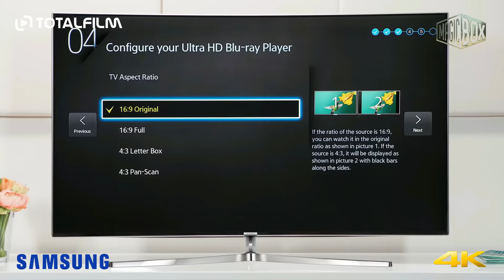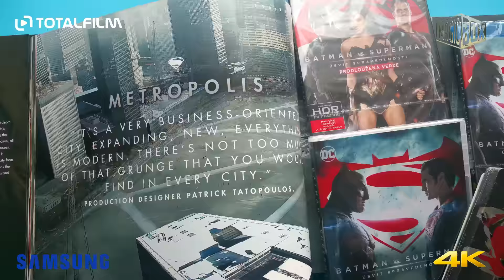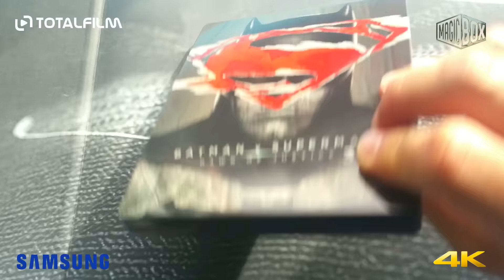Unboxing 4K BD od Magic Box (Batman vs. Superman, Muž z oceli)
právě v prodeji na Blu-ray 4K od Magic Box | odebírat kanál náš web
Batman vs. Superman ve 4K prodloužená verze obsahuje anglické znění s českými titulky.
Batman vs. Superman Kinoverze obsahuje krom anglického znění i český dabing 5. 1.
Obě verze mají i anglické znění krom 5. 1. i  Dolby Atmos® verzi.